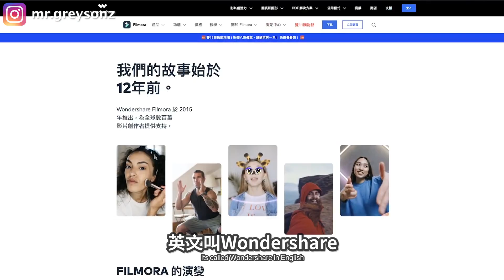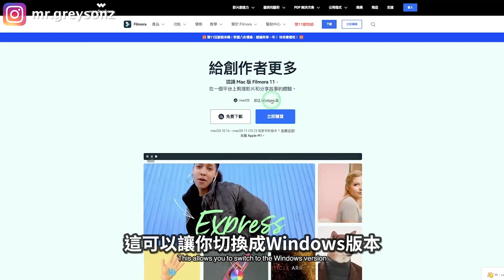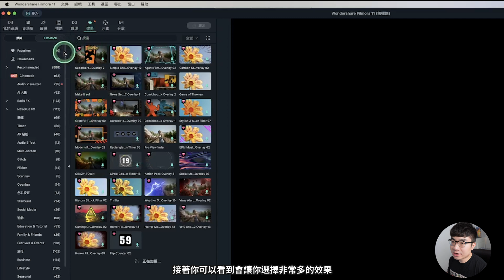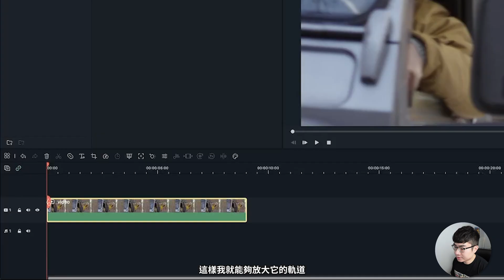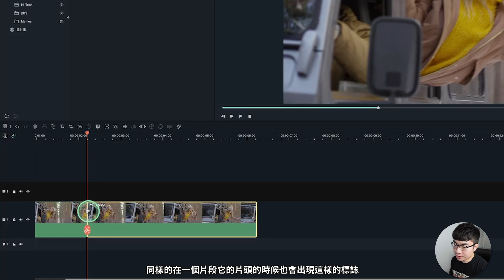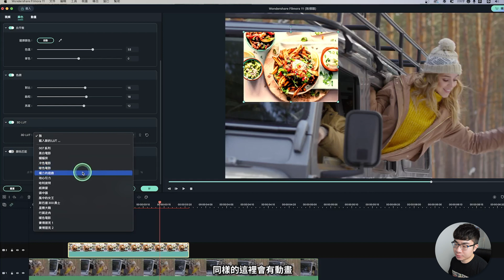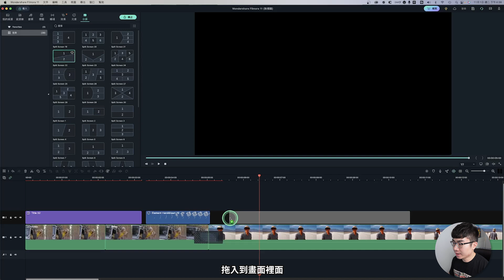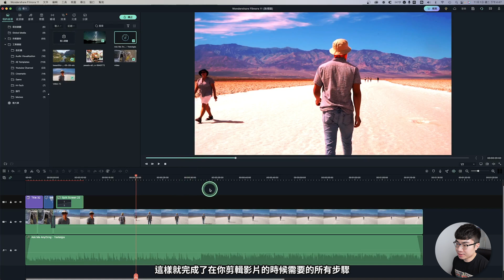【超簡單上手的新手影片剪輯軟體】功能超好用，免費素材超多|Filmora教學(2023)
這期影片會介紹一款非常適合新手使用的影片剪輯軟體Filmora. 它的功能包括基本的影片剪輯，加入各類的標題文字，轉場特效，同時還提供給你大量的素材庫任你使用。這款剪輯軟體是有中文版本的，所以非常適合於大家使用。如果你是剪輯小白，想要快速的剪輯出一部好看的影片，這期影片是fFilmora快速上手教程。我會帶你了解Filmora的界面和功能，展示給你如何用Filmora剪輯製作影片。讓你在看完這期教程之後，就能夠剪輯出一部好看的影片。

時間軸：
0:00 介紹
0:36 Filmora優點
2:03 Filmora價格
2:38 Filmora快速功能
3:59 Filmora界面
5:57 導入素材&軌道介紹
7:33 剪切
8:44 加入B Roll
9:39 加入圖片
10:24 加入文字標題
11:10 加入轉場
11:51 加入效果
12:11 加入元素
12:30 加入分屏
12:50 加入音樂
13:39 色彩調節
14:28 導出
14:48 最全的無版權音樂網站